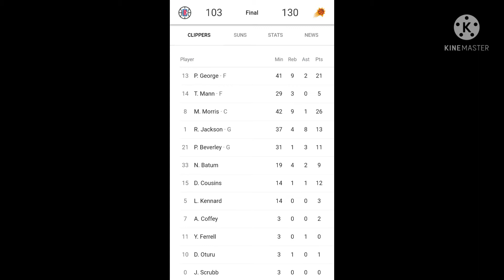#2 Suns Vs. #4 Clippers GAME 6 | FULL GAME | HIGHLIGHTS | June 30,2021